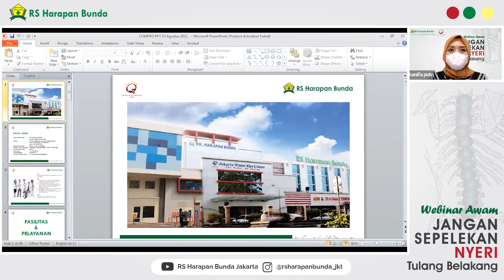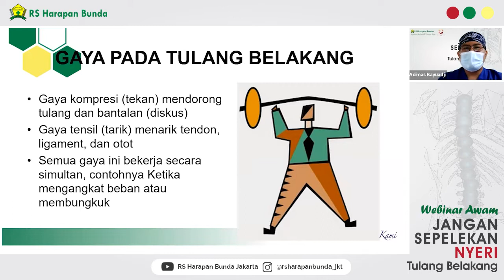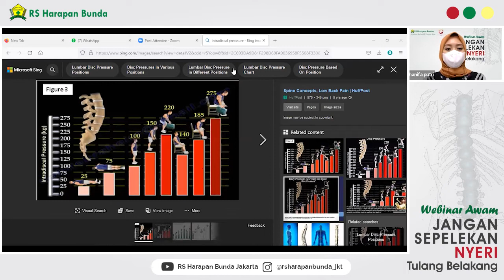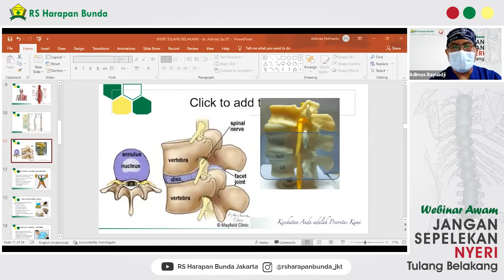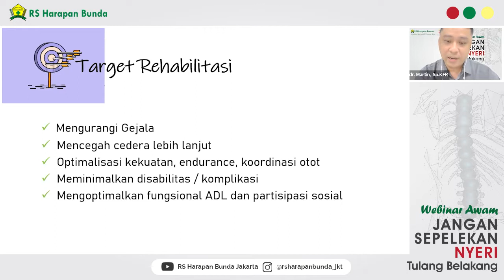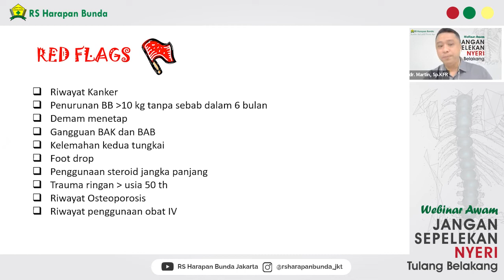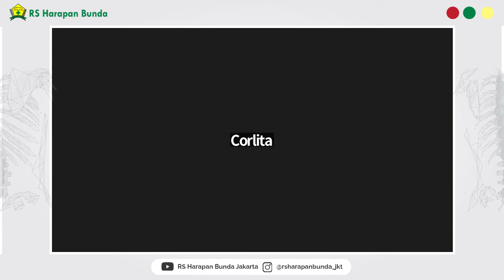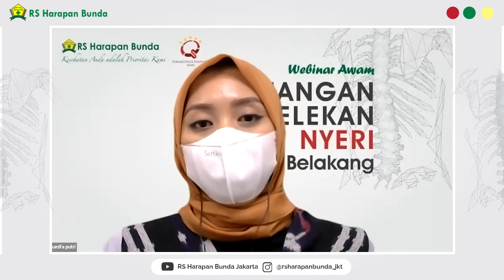Webinar AWAM - Jangan Sepelekan Nyeri Tulang Belakang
Hi Healthy People!

Pernahkah Healthy People merasakan nyeri atau sakit pada leher atau punggung bagian bawah? atau bahkan pada tulang bagian ekor? Nah jika merasakan nyeri pada bagian tersebut, maka telah ternyadi masalah pada bagian tulang belakang atau spinal. Terkadang rasa nyeri ini diabaikan dengan asumsi dapat sembuh dengan sendirinya. Tapi perlu Healthy People ketahui bahwa nyeri yang berulang dan tidak mendapatkan penanganan yang sesuai dapat berisiko gangguan kesehatan yang lebih serius lagi loh..

Yuk Simak Webinar AWAM - Jangan Sepelekan Nyeri Tulang Belakang Dengan Narasumber dr. Adimas N. Bayuadji, Sp.OT dan dr. Martin Sp.KFR.

Kami harap informasi yang kami sampaikan bermanfaat bagi Healthy People dan keluarga.

Keep Healthy and Happy!
RS Harapan Bunda
Friendly and Caring Hospital